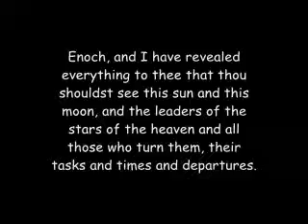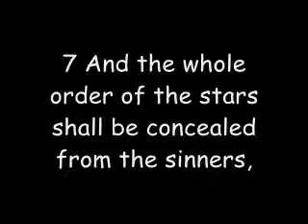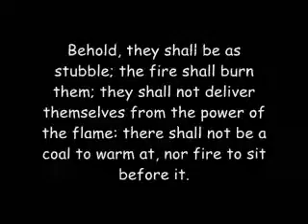the earth is moved exceedingly....now